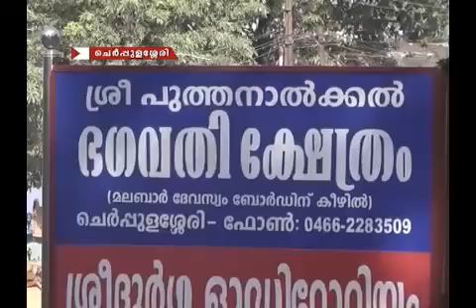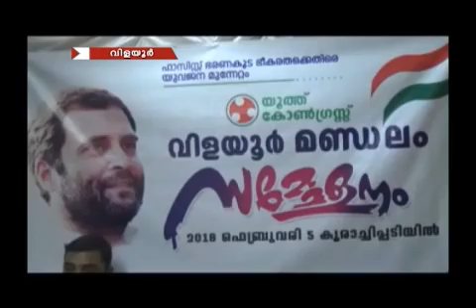CCN NEWS 07/02/2018 PART.1